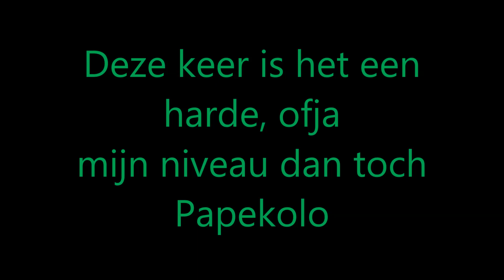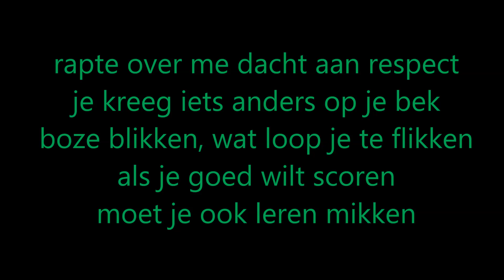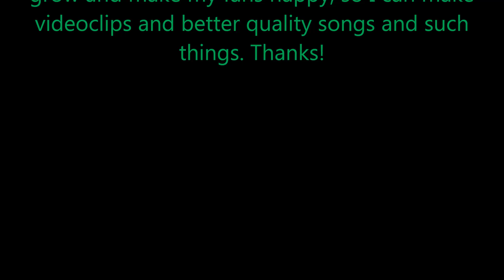Papekolo - Niet haten Original lyrics (Prod. by MickeyMontz)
READ THIS LYRCS UNDERNEATH

For all the haters

I do not own the beat, but I own the lyrics written by myself.

Also if you got any suggestions or back up, tell me. Just a beginner as you see so I could use some :)

Also , I'm still searching for someone who can make the sound better, making beats and such, I would be glad to work together..

Lyrics:
Ik maakte geen grapje gastje,
het is van mij gapje,
ik ben gewoon de baas maatje
Ik rap wanneer ik wil,
hoe ik wil
en wat ik wil.
Niemand heeft me daarover te oordelen
backup is altijd welkom
danku voor iedereen
voor de steun
alles
Papekolo lyrics
Deze gaat uit naar alle haters
Deze keer is het een
harde, ofja
mijn niveau dan toch
Papekolo

Ik ben een baas in deze scene
verdien doekoe zonder het te zien
ik maak geen grapje gap
je sla je tot fucking pap
hoort ni thuis in me galerij
je staat als eerste in de rij
laat me je dood maken
zo ben je weer vrij
denkt je maak me af
durft ni naar me toe te komen
gast je bent echt laf
schreef deze tekst met een saf
in me hand , voelt goed
jou mongole hoofd geeft me
deze inspiratie, dit is de situatie
rapte over me dacht aan respect
je kreeg iets anders op je bek
boze blikken, wat loop je te flikken
als je goed wilt scoren
moet je ook leren mikken
net als bij rap, rap over iemand
rap niet over iemand als een niemand
denkend dat jij het helemaal bent
je bent het niet, helemaal niet
ik rap er nu over zwart op wit

ja je denkt dat je het bent, maar je bent het niet
rapt over andere rappers
haat niet en praat niet
je bent ni interresant, snap je het dan niet
je bent gewoon nog kleiner dan je eigen piet